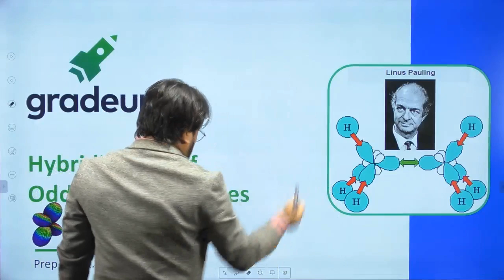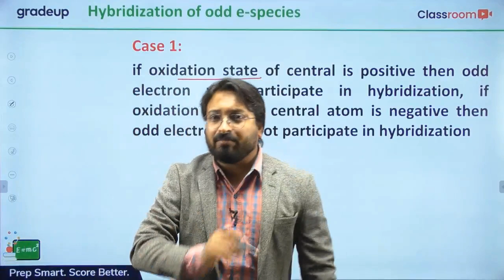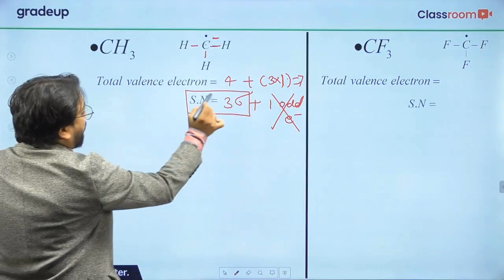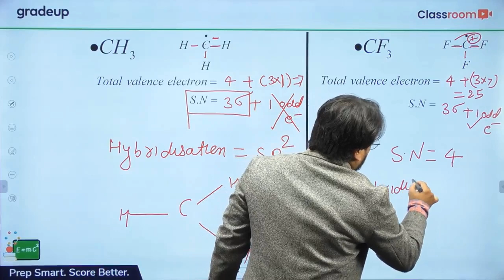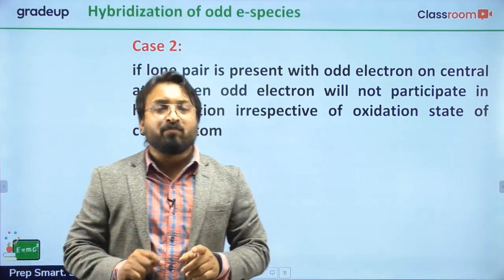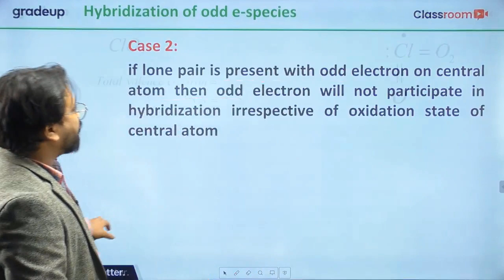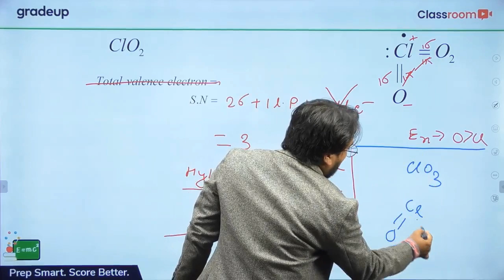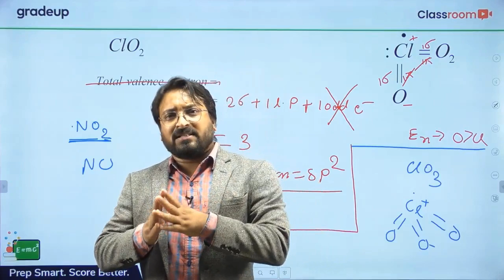Finding Hybridization of Odd Electron Species | Chemistry Hacks | Hacks for IIT JEE | Gradeup JEE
In this session of our new series Hacks for JEE, our Gradeup expert will be discussing all about Finding hybridization of odd electron species , in details. Our Gradeup faculty, Mritunjay Sir will be sharing some useful tips and tricks to solve Chemistry equations easily from the competitive exams point of view.

Gradeup JEE Mains & Advanced believes that people prepare better when they prepare together; by questioning, helping & challenging each other. Hence at the very core of our being lies a community of students & expert mentors. Established in the year 2015, Gradeup belongs to Times Internet.

The Gradeup community lets users collectively solve each other’s doubts, and interactively learn and compete with each other through quizzes and mock tests. It gives them access to prep material & previous years papers to score better in their exams.

Their live sessions by the expert faculty guides you with various competitive exams like prepare for JEE Main, Advanced and other Engineering Entrance Exam. We provide access to the best online class videos that can help boost your chances of success in upcoming IIT JEE, NEET, AIIMS, and other Govt Exams.

Gradeup's LIVE Program help aspirants get ready for competitive Exams from the comfort of their home and analyze your performance with live exam analysis and answer key discussion. We also provide the information about the best engineering colleges and their entrance notifications